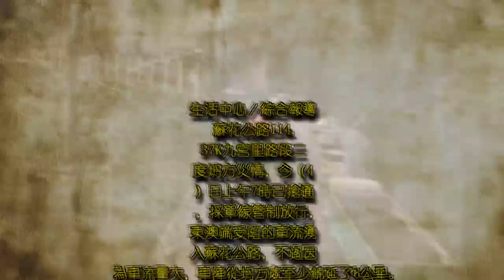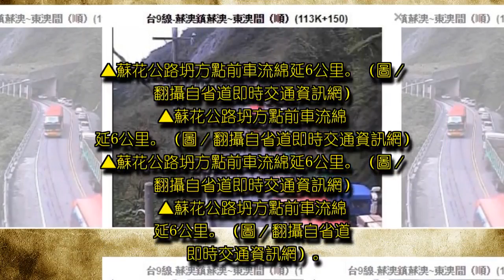蘇花公路7時搶通 車流仍綿延6公里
蘇花公路7時搶通　車流仍綿延6公里, 蘇花公路114.37K九宮里路段二度坍方災情，今（4）日上午7時已搶通，採單線管制放行，東澳端受阻的車流湧入蘇花公路，不過因為車流量大，車陣從坍方處至少綿延了6公里。